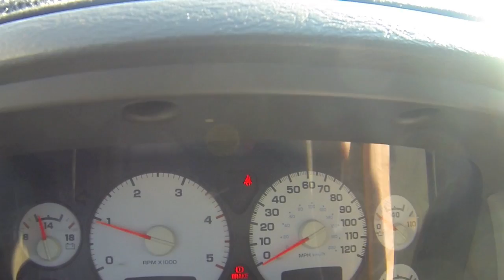"GIANT" 30ft SNOWMAN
we named the giant snowman frosty, this was so awesome frosty has been on the news, the owners of this have been gathering up the snow ever since it started snowing, got together the grandkids, and neighbors, I'm sure who ever was willing to help.. they use shovels and whatever else.. its 30ft.. they have worked sooo hard from sun up to sun down!! honored to see it!